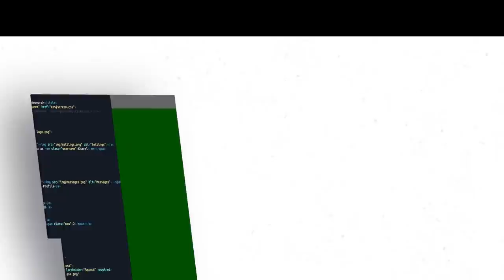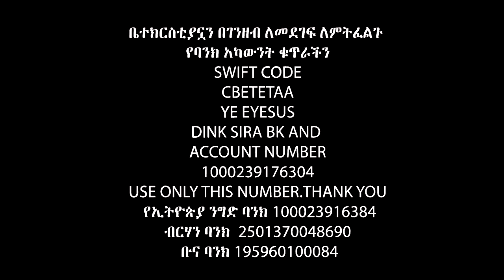አሳዛኝዋ እናት የሐዋርያው እስራኤልን ዓይን ሳላይ …….